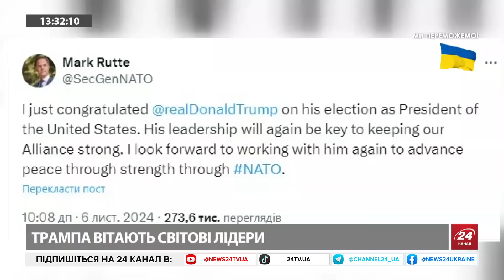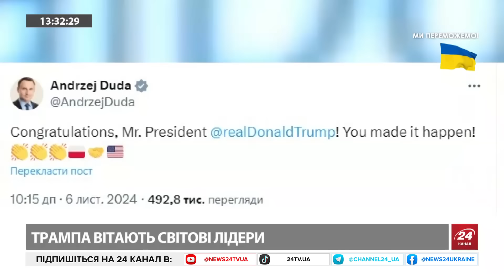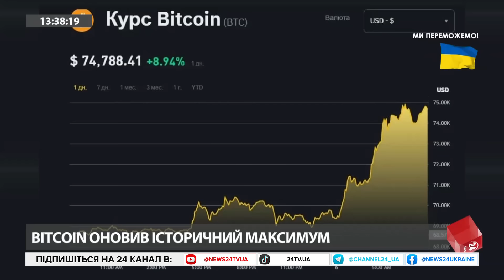ТРАМП вийшов із ЗАЯВОЮ про ВІЙНУ. Зеленський ВЖЕ ПРИВІТАВ із перемогою. СИРСЬКИЙ про КНДР на фронті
Анастасія Норіцина ‪@Anastasia_Noritsyna   та Арсен Цимбалюк ‪@Arsen_Tsymbaliuk    розкажуть про найважливіші новини станом на 13:00 за 6 листопада 2024 року. Зокрема й про те, що Дональд Трамп охарактеризував результати історичних виборів. Політик і його прихильники вже святкують перемогу на президентських перегонах. Хоча офіційно всі голоси ще не підрахували, а остаточні результати будуть відомі аж в грудні, Трамп уже вийшов із гучними заявами та навіть станцював на трибуні на знак перемоги. А от у російському Дагестані було неспокійно. Уночі там пролунали вибухи, а жителі Каспійська скаржаться на атаку "невідомих пташечок", тобто БпЛА.